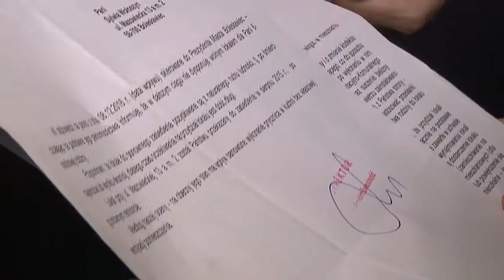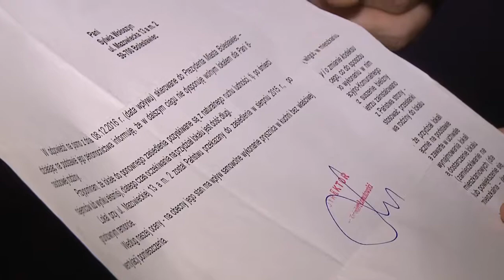Wilgoć na Mazowieckiej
W Bolesławcu buduje się dużo mieszkań, ale problemy mieszkaniowe to nie jest rzeczywistość, która jest już poza nami. Taki problem ma sześcioosobowa rodzina zajmująca mieszkanie socjalne przy ulicy Mazowieckiej. Wilgoć niszczy mieszkanie i zaczyna wpływac na zdrowie dzieci. Czy dla rozwiązania tego problemu istotna jest odpowiedź na pytanie, co jest powodem zawilgocenia?